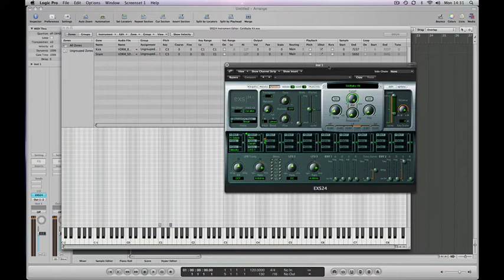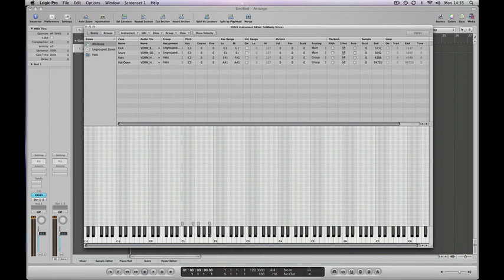Build A Drum Kit With Logic's Exs24 Part Two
Part Two of Four. In this video we'll continue to look at how to use Logic's Exs24 sampler to build your own custom drum kit. Apologies for the poor quality it's another one from the olden days.